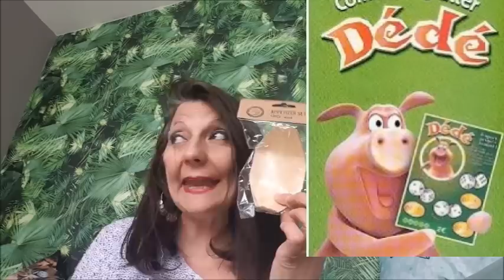HAUL ACTION PUB ANNÉE 80 JAMAIS VU ON M'A PERDU MY BIRTHDAY 19/04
C'est juste au dessus merci grâce à toi, la vidéo sera mieux référencée et si tu en a envie donne ton avis dans la barre de commentaires .